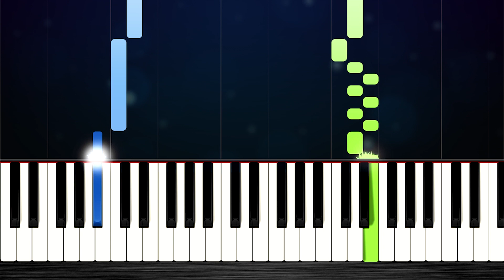Michael Jackson - They Don’t Care About Us - EASY Piano Tutorial